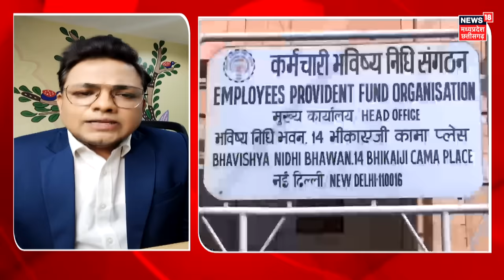EPFO News : प्राइवेट सेक्टर वालों की बल्ले - बल्ले, 7 करोड़ परिवार में खुशी की खबर | Private Sector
खबर है कि प्राइवेट सेक्टर वालों की बल्ले - बल्ले, 7 करोड़ परिवार में खुशी की खबर